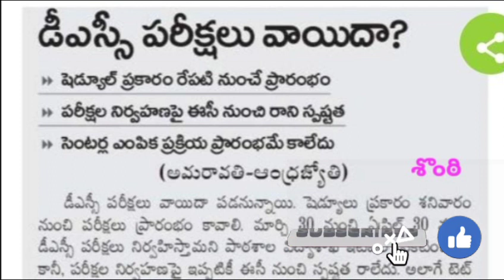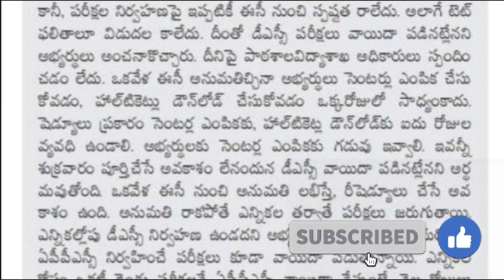DSC పరీక్షలు వాయిదా!!?,DYEO పరీక్షలు కూడా వాయిదా పడ్డాయి , జూన్ తర్వాతే DSC,DYEO EXAMS,NO డౌట్